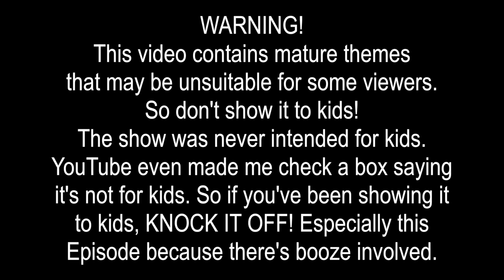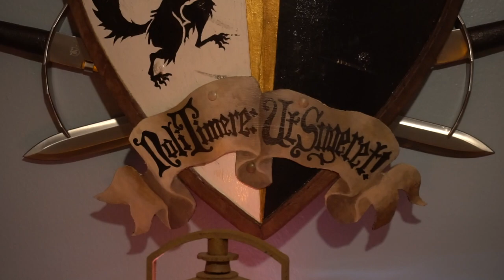Lord Xerus Reviews Things: The Fancy Ones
The Crunk Knight takes a break from forging arms and cracking heads in order to sample the finer things in life. Get a look at the man... being... thing beneath the griffon visor as he tests the taste of two quality beverages.
*This one's only for folks 21 and up!*
Follow all applicable laws in your locality!!!